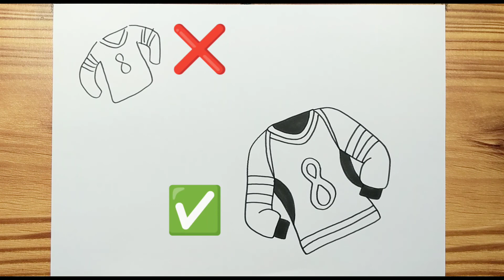How to draw HOCKEY JERSEY Easy for kids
Hello,,,today, we are learning "HOW TO DRAW HOCKEY JERSEY"